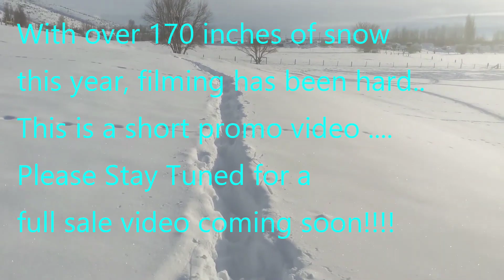Jake Clark Mule Days 2023 Lot #17 "Liza Jane"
This is just a quick promo video